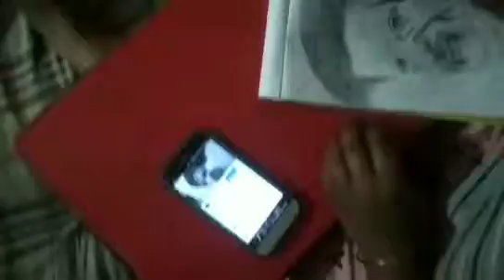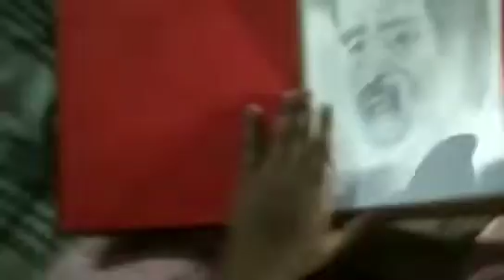How I Draw Realistic Hairs Step By Step Amitabh Bachchan